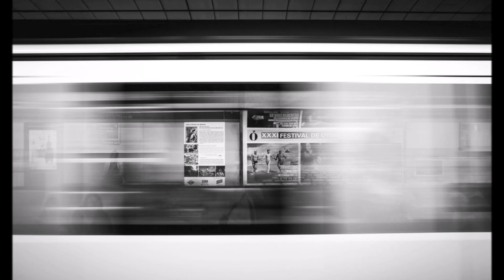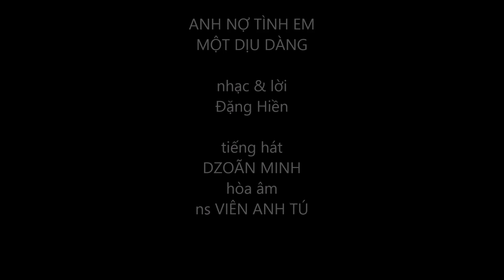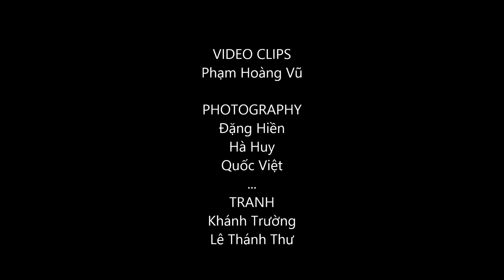ANH NỢ TÌNH EM MỘT DỊU DÀNG - nhạc & lời Đặng Hiền- ca sĩ Dzoãn Minh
Anh Nợ Tình Em Một Dịu Dàng
- nhạc & lời : Đặng Hiền
-tiếng hát: Dzoãn Minh, hòa âm: Viên Anh Tú